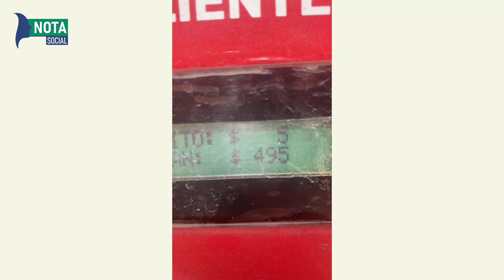¡Increíble! Agua Caliente a $500 en Estación de Servicio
Quiso cargar agua caliente en una estación de servicio, vio el precio y terminó indignada: “Chorros”.